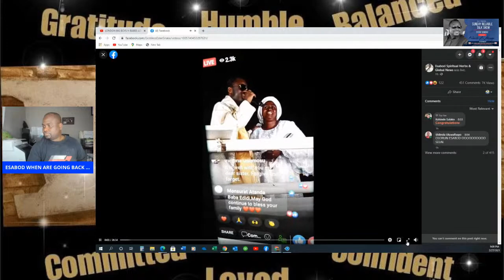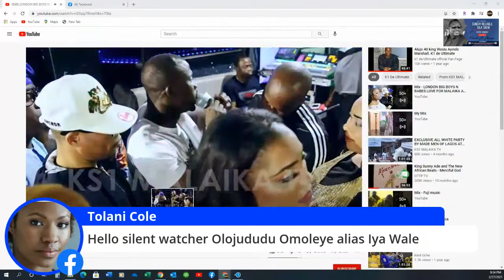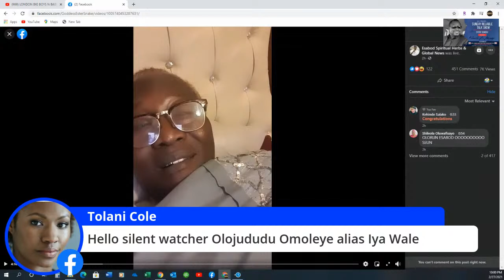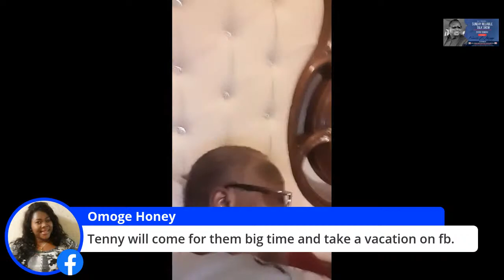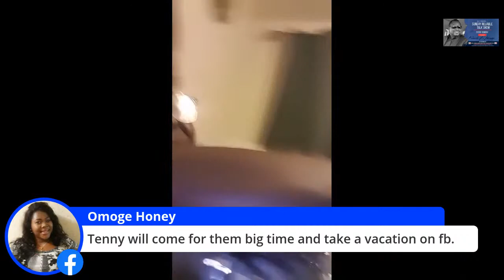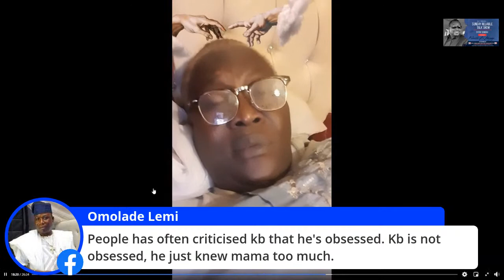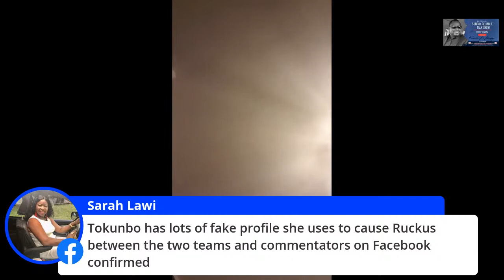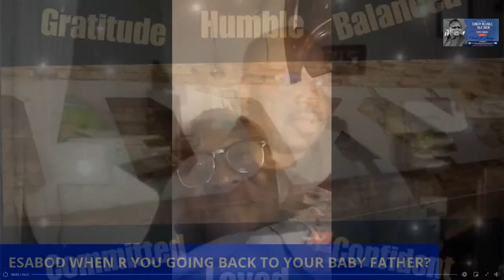TENNY OMODO EGYPT WORKING FOR ESABOD OT BULLY INNOCENT PEOPLE AND A DEATH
ESABOD WHEN ARE GOING BACK TO YOUR BABY FATHER?

TENNY LOG..

VISIT: ADEZEE COLLECTIONS ON FACEBOOK FOR YOUR ABAYA

For your GRILLED ROASTED CHICKEN🐓, GOAT MEAT OGUNFE🐐, GUINEA FOWLS, RABBIT🐇 and EIYE APARO🦅 contact DKY GRILL Kolawole B. Adenuga on .

IF YOU ARE A LOVERS OF POLYESTER LUXURY CALL: S.T HOMESESSENTIALS ON FOR ALL YOUR HOME/OFFICE DECORATIVE, ARTCRFT, CARPET AND RUG AND LUXURY GIFT OR VISITI THEM
CALL NTL HAIR TREATMENT ON FOR ALL YOUR HAIRS TREATMENT FOR BOTH YOUNG AND ADULT OR VISIT THEM ON WEB @ OR FOLLOW ON IG @NTL_COSMETICS_WHOLESALE_RETAIL